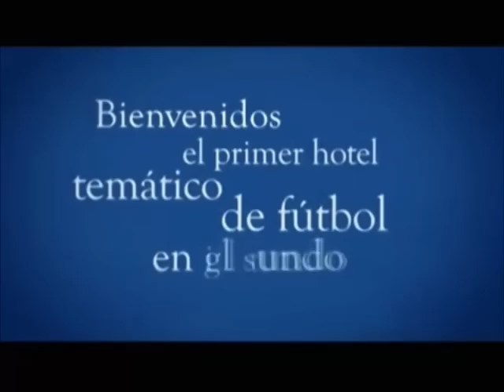Hotel con temática futbolistica